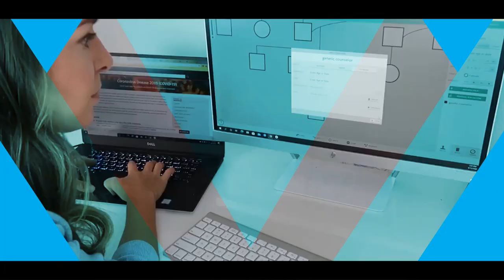How to Apply to Genetic Counseling School as an International Applicant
This video is for all international applicants considering applying to genetic counseling programs in North America.
Sharanya is a senior undergraduate from Bangalore, India, who is pursuing a Bachelor of Engineering in Biotechnology. She works as a genetic counseling intern at a telehealth start-up. She matched to Emory this cycle as a first-time applicant.

Vanessa is from Goa, India, and graduated with a Bachelor's degree in Biotechnology Engineering in 2019. Since then she has worked as a genetic counseling assistant at a cancer genetics clinic in Mumbai, India as well as shadowed GC's in general genetics settings. She currently works at Slam Out Loud, a for-mission non-profit that brings art-based learning to children from low-income communities. She matched to the GC program at Emory University during her second application cycle.

I was fortunate to meet Sharanya and Vanessa in the GC Chat discord group and they volunteered to share their expertise as international GC applicants. During this video they shared so much wisdom about completing GC prerequisites including classwork, advocacy/counseling experience, and shadowing, identifying which programs to apply to, applying and interviewing.

Check out all of the useful resources they shared below:
1.
3. MPGN (Minority Genetic Professionals Network):
4. The GC chat discord server for prospective applicants
5.  Genetic Counseling student interest group at Stanford University
6. . The GCchat community on Twitter
7. GC Prospective Student Network
8.  Master Genetic Counselor series by NSGC
9. 1life Suicide Prevention Helpline: Suicide Hotline Sharanya volunteered with

Chapters:
3:04 How did you hear about GCing?
6:23 Deciding where to apply
9:35 How did you meet pre-requisites internationally?
15:43 How to find GC-related webinars
18:40 How to support international applicants
20:46 Which schools accept international applicants
23:13 How to apply as an international app
26:22 Interviewing as an international app
31:22 How can GC programs support international students?
36:26 How do you fund graduate school?